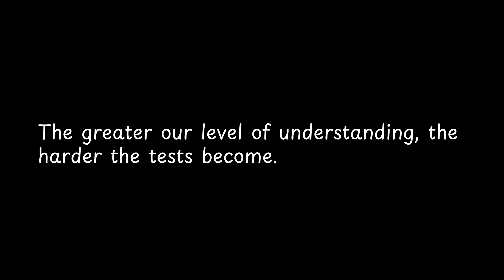The greater our level of